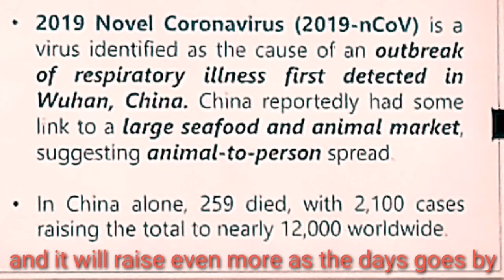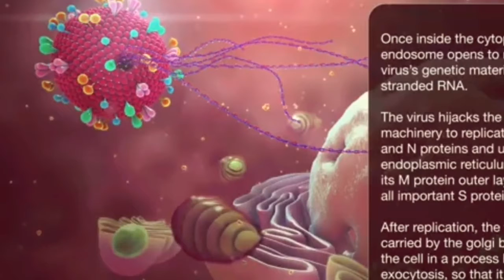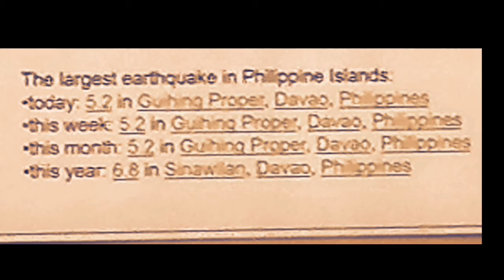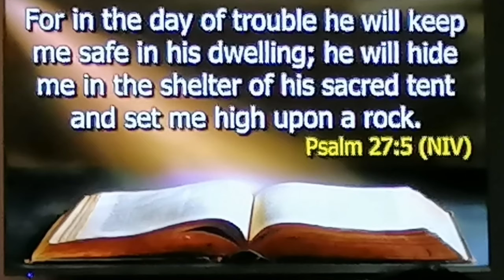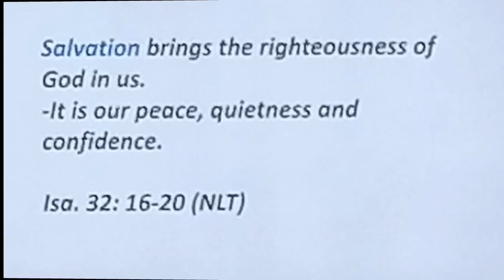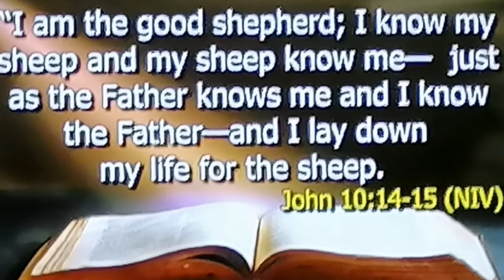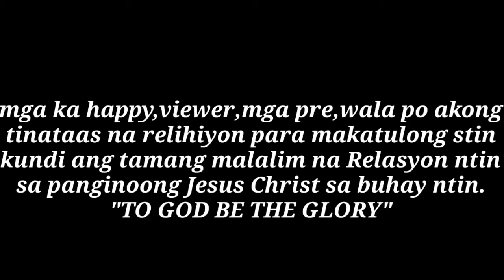In Jesus Christ, No Fear... No Fear with Jesus Christ...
Feb. 23.2020

       All the trouble in life, worries,problem, situation that lead to suicide, Just intrust it to Jesus Christ in a matter of prayer and time to solve all this situation whatever it is... All the calamities to n-cov, fireforest, volkan eruption, tsunami and whatever worries it a must to in trust all this thing to GOD one hundred percent. To God all be the Glory.. God Bless us all...